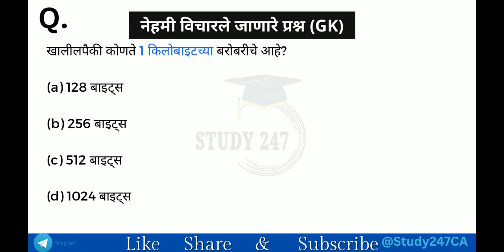MPSC MOST IMPORTANT QUESTION PART 10 | Tlathi question | Police Bharti question | important GK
MPSC MOST IMPORTANT QUESTION PART 10

Talathi Questions | Police bharti प्रश्नसंच | MPSC Short Notes | Most important general knowledge Question

"The Talathi Exam is a competitive examination conducted by the Maharashtra Revenue Department for the recruitment of Talathi (Clerk-cum-Typist) and Clerk posts in the state of Maharashtra. The exam tests the candidates' knowledge of Marathi language, general knowledge, mathematics, and computer skills. "

 "The Talathi Exam is usually held once a year and the notification for the exam is released on the official website of the Maharashtra Revenue Department."

"The Maharashtra Public Service Commission (MPSC) conducts the Maharashtra Administrative Service (MAS) Examination, also known as the MPSC Exam, for the recruitment of officers for the state's administrative service. The MPSC Exam is a competitive examination that tests the candidate's knowledge of general studies, Marathi language, and mental ability. "
 "The exam typically consists of two papers: Paper I is a general studies test, while Paper II is a Marathi language and mental ability test. The general studies paper tests the candidate's knowledge of current events, Indian polity and governance, social and economic development, and international relations. "

"The Marathi language paper tests the candidate's knowledge of the Marathi language, including grammar, vocabulary, and comprehension.

The selection process for the MPSC Exam includes a preliminary examination, main examination, and an interview."
 "The preliminary examination is a screening test to shortlist candidates for the main examination. The main examination consists of two papers, as mentioned earlier. The final selection is based on the candidate's performance in the main examination and interview. "

"The MPSC Exam is usually held once a year and the notification for the exam is released on the official website of the Maharashtra Public Service Commission."

स्पर्धा परीक्षेत नेहमी विचारले जाणारे प्रश्न । परीक्षेच्या अगोदर रिविज़न आवश्यक असते ।
फक्त रोज पाहत रहा प्रश्न आपोआपच पाठ होनार ।

Police bharti most important question | Talathi Bharti Question | Mpsc Question